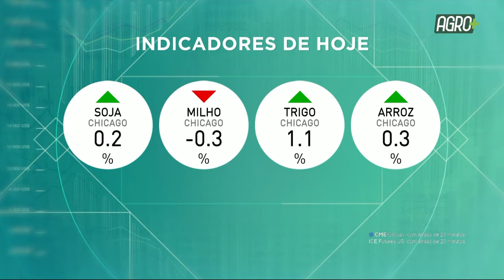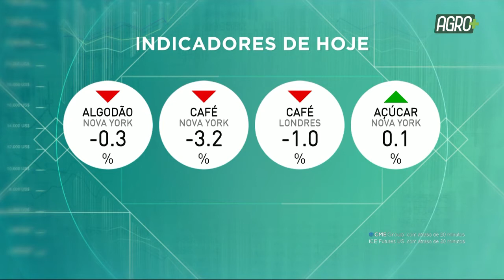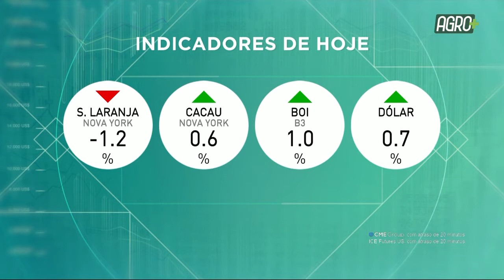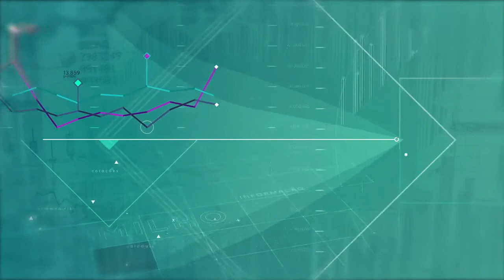Consultor Agro com Paulo Molinari | AgroMais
O Consultor Agro desta sexta-feira (10) entrevistou o consultor de Safras & Mercado, Paulo Molinari, que falou sobre as novas tendências para os mercados de soja e milho.